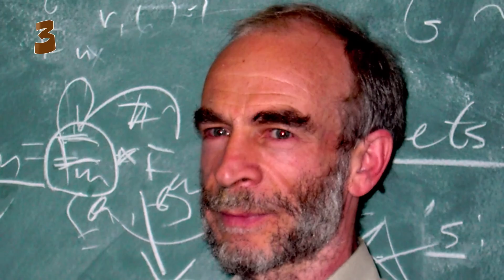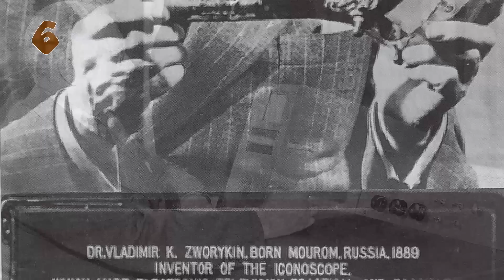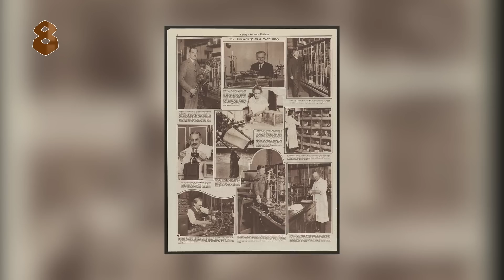10 изобретателей СССР, которые свалили за бугор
Царская Россия, а затем и Советский союз славились плеядой советских ученых, которые могли вывести науку на новый уровень.
Но их попытки продвинуть технический прогресс оставались незамеченными, поэтому ученые были вынуждены иммигрировать в другие страны, где к их изобретениям проявлялся интерес.
Гениальные изобретения прославили своих создателей на весь мир и доказали свою пользу социуму.

MegaShowTV – это самые интересные, крутые, смешные, удивительные и образовательные топы и факты. Много информации о странах и путешествиях, о прекрасной природе и удивительных животных, исторические факты и реальные события. Мы стараемся выбирать самое интересное, не известное и популярное.